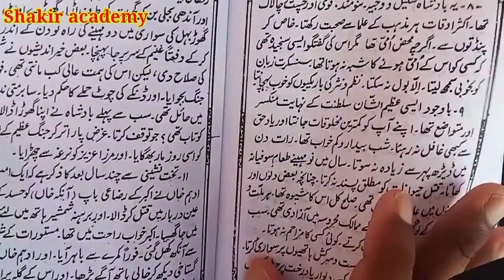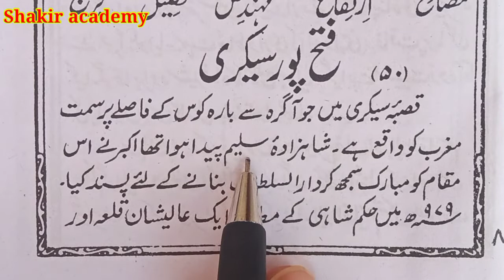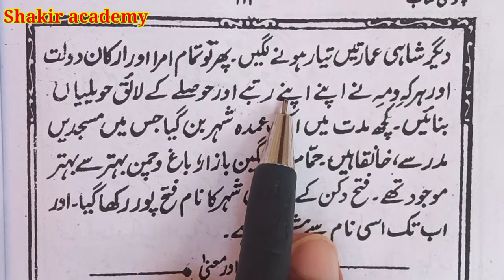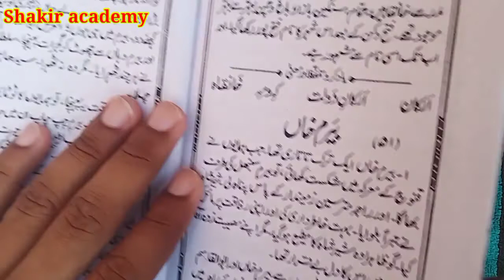Sabaq no- 49 OR 50 Urdu Zaban ki chauthi kitab|| उर्दू ज़बान की चौथी किताब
اردو زبان کی چوتھی کتاب
उर्दू ज़बान की चौथी किताब
Urdu Zaban ki chauthi kitab